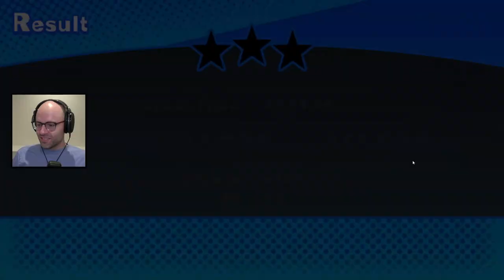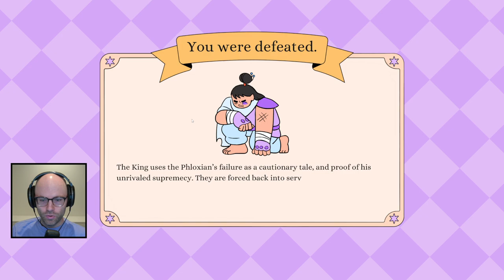Only 1% of Adults Can Solve This ("Those Games", Lets revolution, SAP)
Intro (0:00)
Yeah! You Want "Those Games", Right? So Here You Go! Now, Let's See You Clear Them! (21:20)
Lets Revolution (1:08:00)
BrB (3:06:00)
SAP (3:18:10)